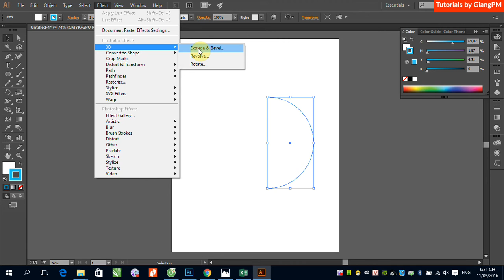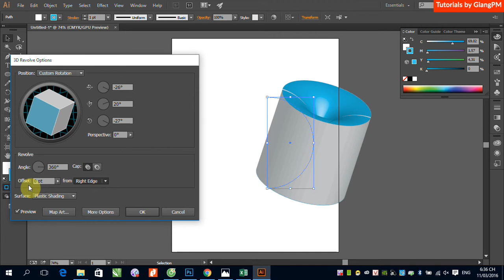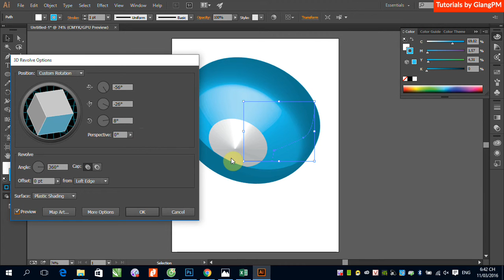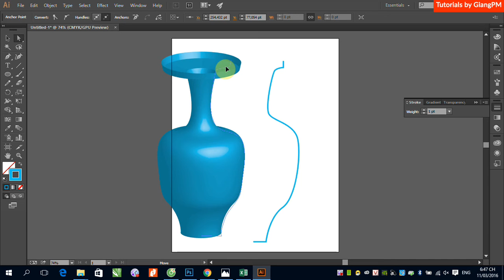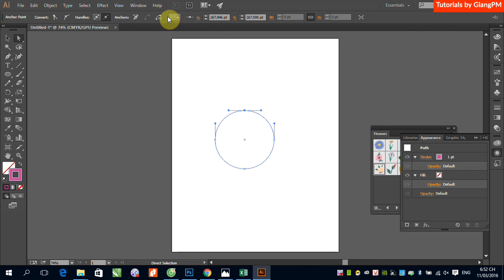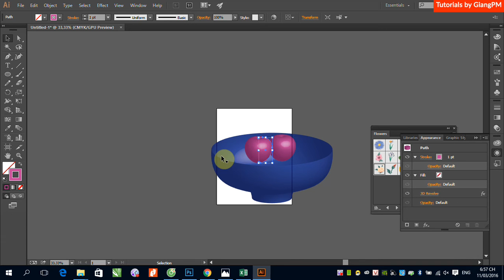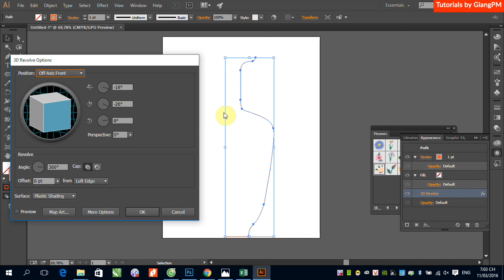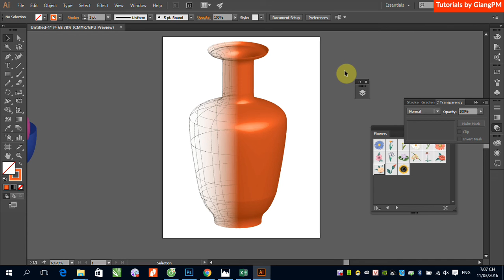B6 1 3D Relvove